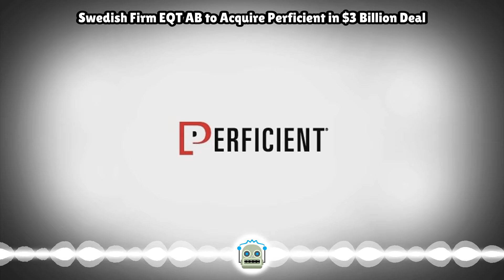Swedish Firm EQT AB to Acquire Perficient in $3 Billion Deal...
Swedish private equity firm EQT AB will acquire Perficient in an all-cash deal valued at about $3 billion, taking the U.S.-based digital consultancy firm private. EQT will pay $76 for each Perficient share, representing a nearly 58% premium to Perfic...